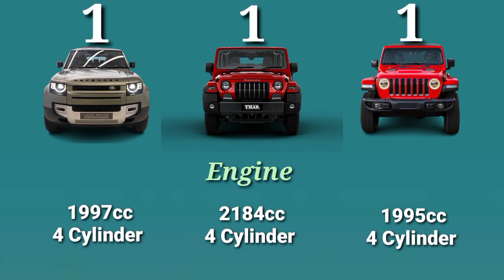Land Rover Defender V's Mahindra Thar V's Jeep Wrangler | Compression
land rover defender vs jeep wrangler
land rover defender v's mahindra thar v's jeep wrangler
new land rover defender
mahindra thar vs range rover defender vs jeep wrangler
range rover
defender
defender 130
defender 2023
defender 110
jeep off road
defender 90
mahindra thar
g wagon off road
jeep wrangler off road
best off road suv
defender off road
defender vs scorpio n tug of war

tata safari 2022 vs 2023
tata safari xt plus vs scorpio n

defender vs mercedes g350
tata safari 2023 vs scorpio s11

scorpio n top model 2023 vs xuv700
g wagon 2023 vs defender

xuv700 vs scorpio n vs safari
scorpio and z6 vs tata safari

g wagon 2023 india review
tata safari vs scorpio n base model

scorpio n vs defender
jeep wrangler
mahindra thar vs range rover defender
jeep wrangler vs land rover defender
mahindra thar vs land rover defender
land rover defender vs jeep wrangler pk off-road
thar vs range rover
defender
mahindra thar vs land rover defender vs mercedes g wagon